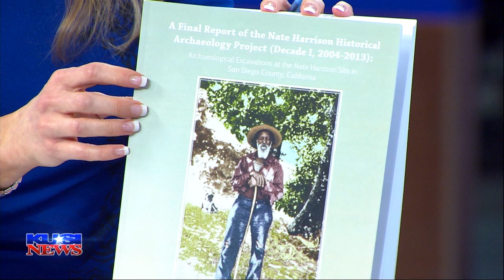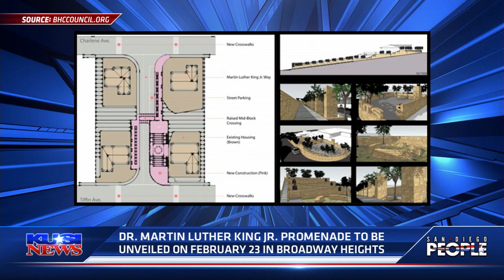San Diego People: San Diego's Black History